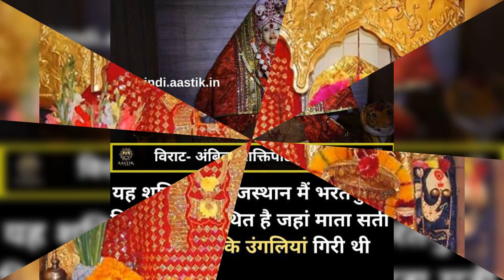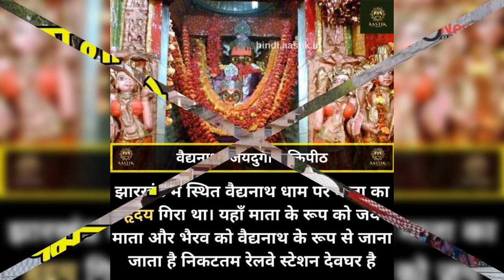Mahakali ke superhit bhajan(5)